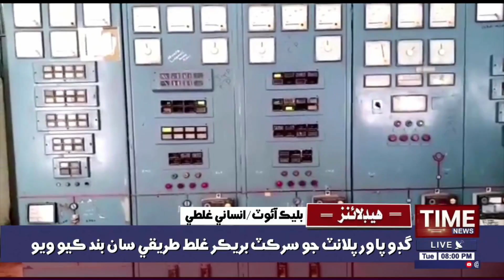08:00:PM Time News Headlines | 12 Jan 2021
08:00:PM Time News Headlines | 12 Jan 2021 | Time News